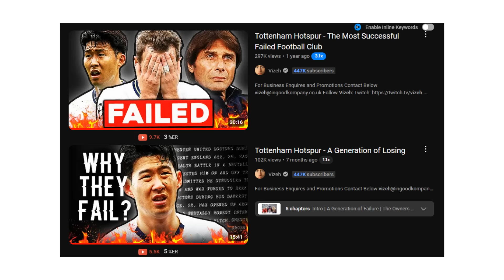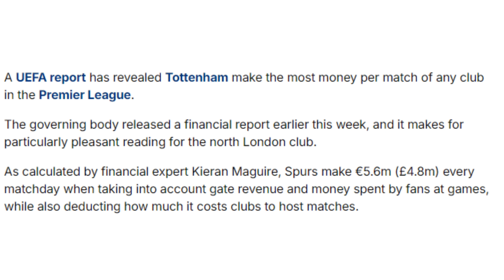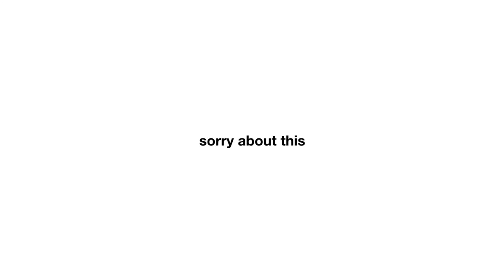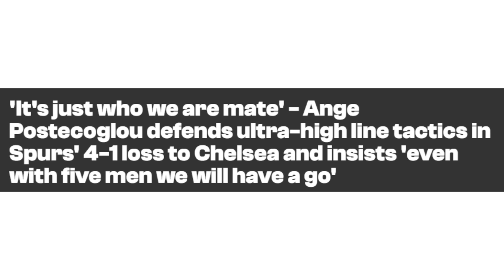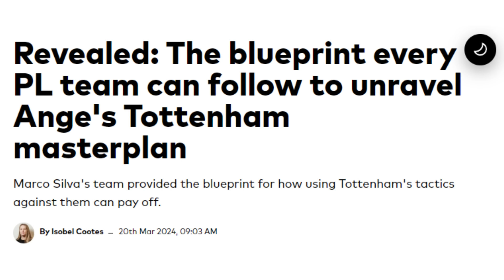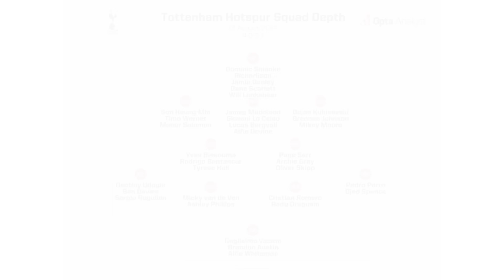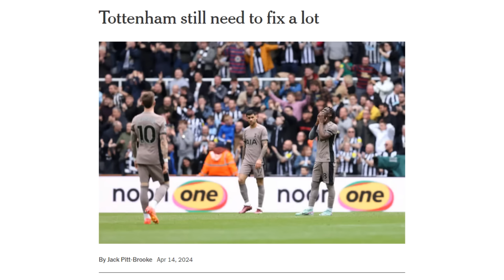i'm sorry, it's time to talk about Tottenham Hotspur